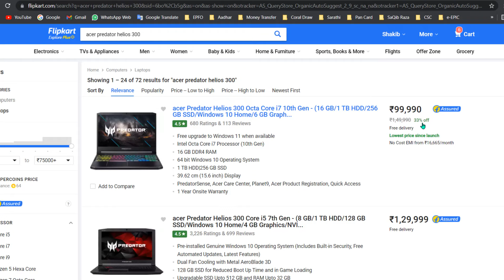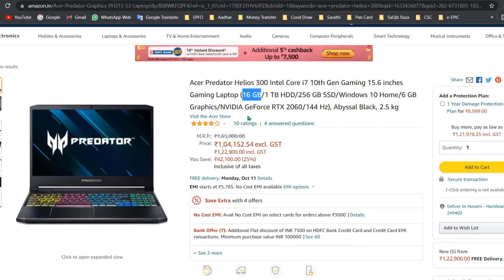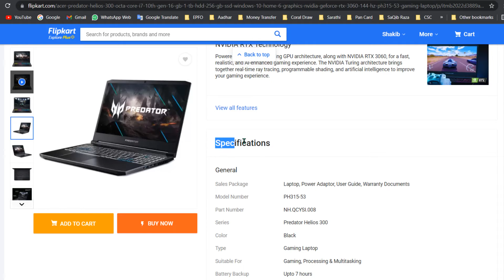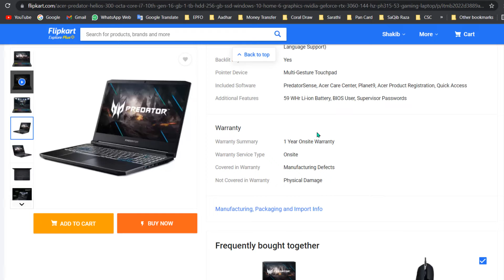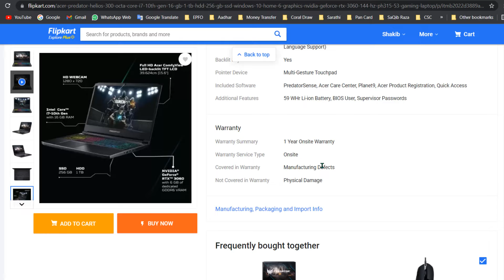Bought My Dream Laptop 😍 From YouTube Money - acer predator helios 300